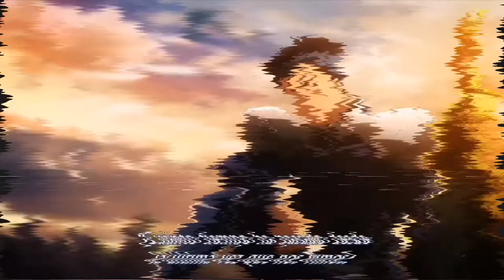10 Nobutoshi Canna Anime Roles | Same Voice as Guts from Berserk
Animes that appear in the video:
- Naruto
- InuYasha
- Fate/Stay Night
- Sakamoto Desu Ga
- Colorful
- Black Cat
- Baccano!
- Soul Eater
- Berserk
- Bleach